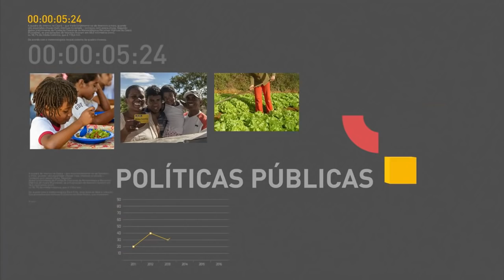Michel Temer se reúne com senadores sobre limite dos gastos públicos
REPÓRTER NBR - 16.11.16: Presidente Michel Temer se reuniu nesta quarta-feira (17), em Brasília, com senadores, para falar sobre a importância da aprovação da medida que limita os gastos públicos. Em seu discurso, Temer disse que é preciso frear o déficit nas contas públicas.